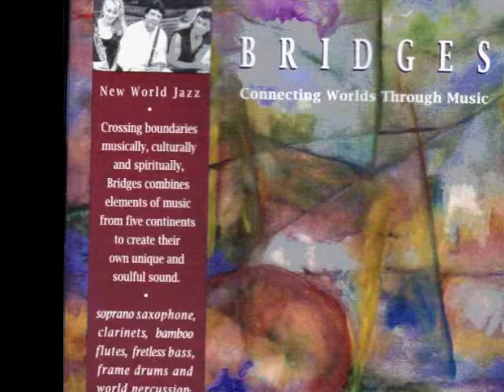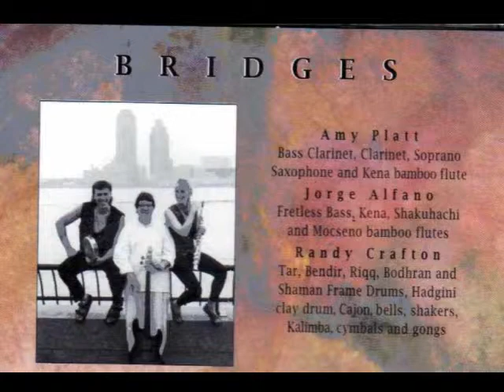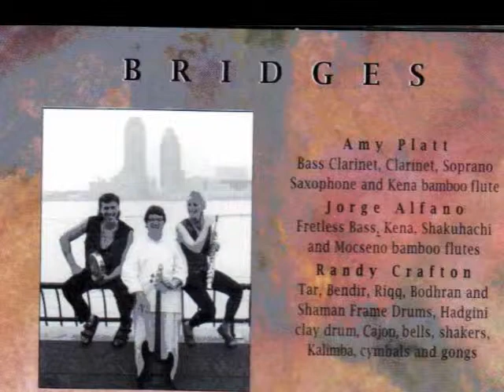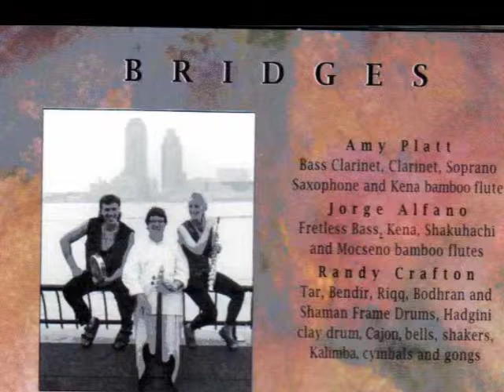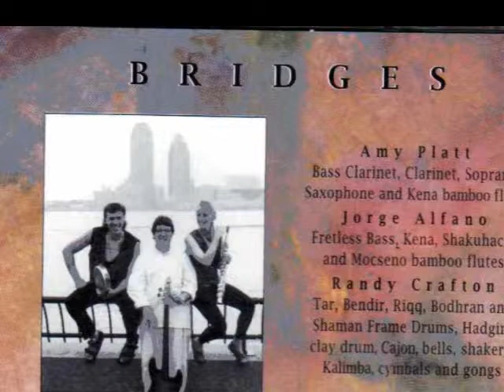Bridges NYC 95 ' LooLoo Bye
Jorge Alfano Fretless Bass, Amy Platt Clarinet and Soprano , Randy Crafton Percussion